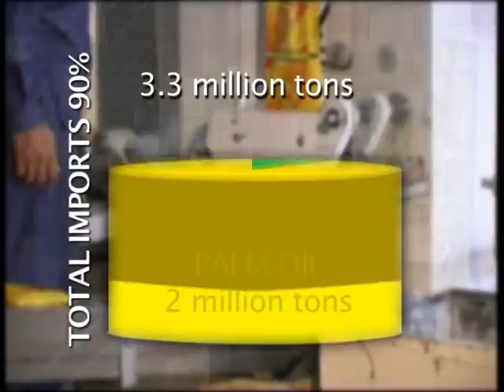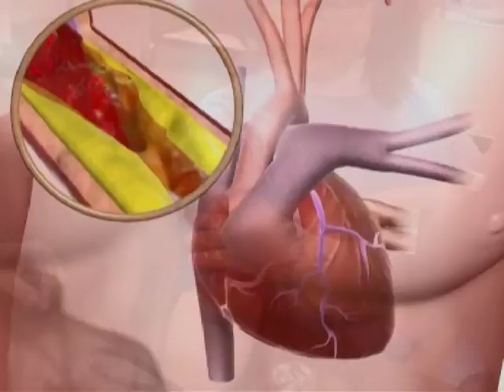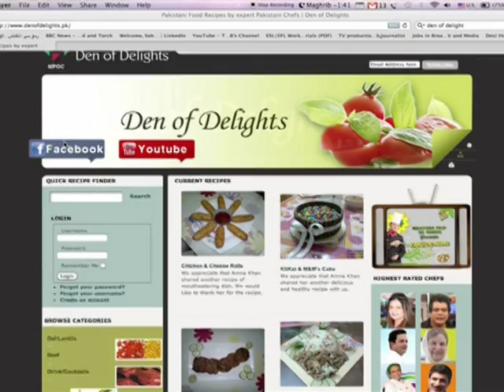Malaysian Palm Oil Documentary - Pakistan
Malaysian Palm Oil Documentary